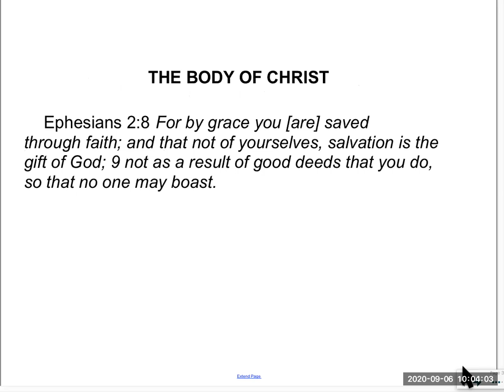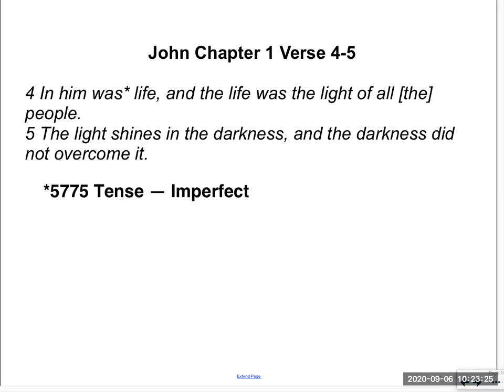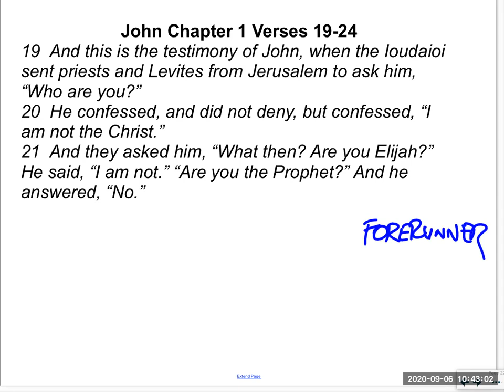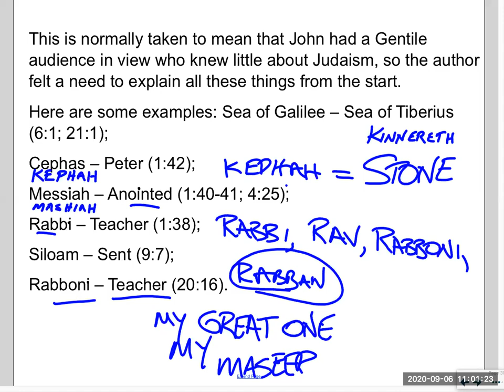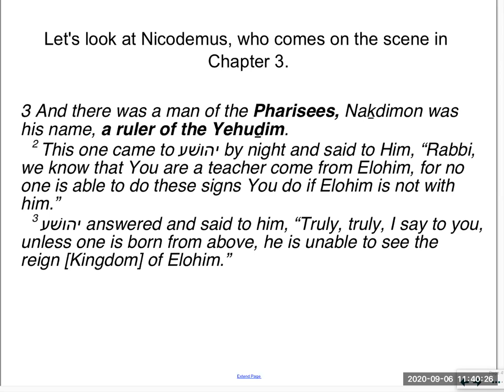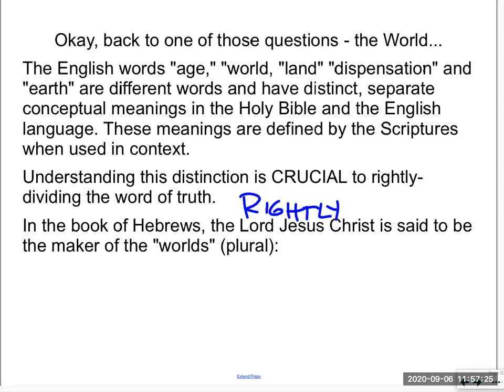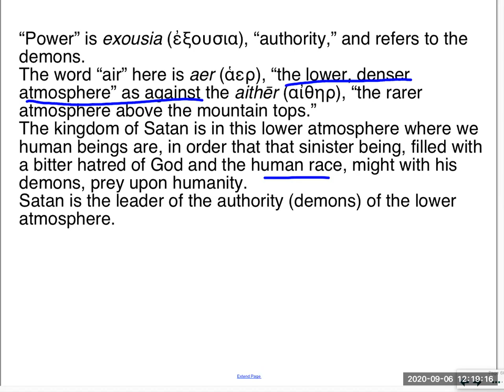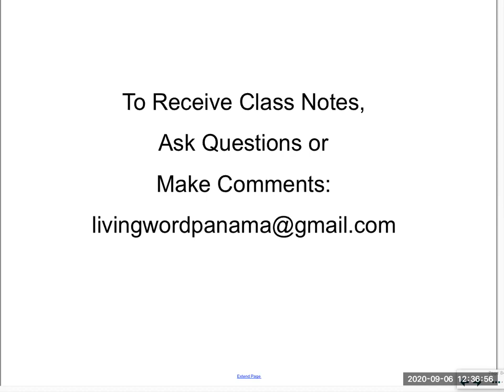UGA 14 The Gospel of John Lesson 2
This is the second lesson in the Hebraic Understanding of the Gospel of John.  In it I highlight and expand the passages from Lesson 13 and add a new study on the meaning of the word "World."